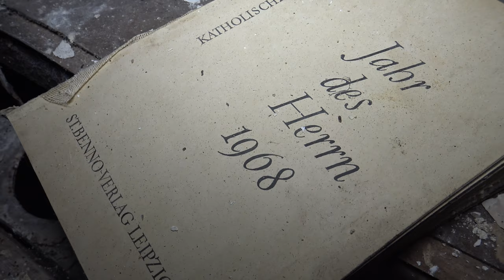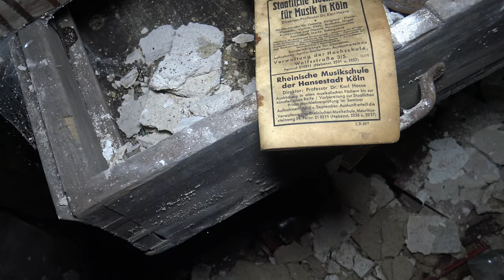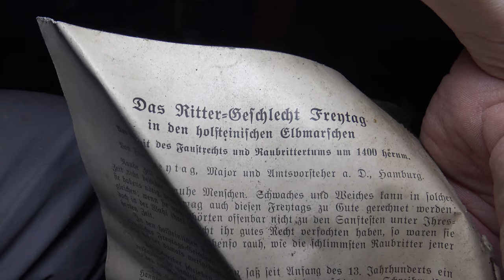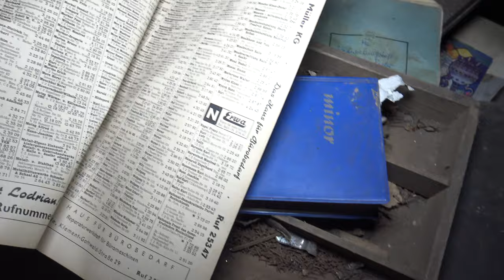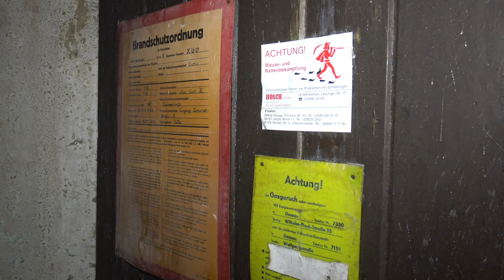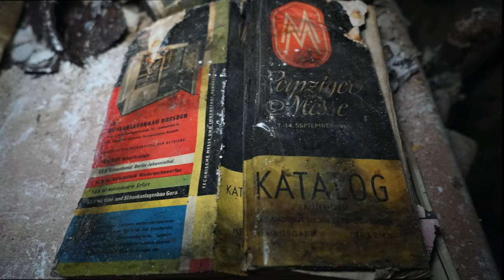Verlassene Sommerresidenz | 074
In diesem Video zeigen wir Euch die Sommerresidenz eines Industriepioniers aus dem 19. Jahrhundert. Leider konnte Ihr Erbauer die stolze 15-Zimmervilla nicht lang nutzen aber das erfahrt Ihr alles im Video!

→ Gemäß der neuen Datenschutzverordnung sind die auf diesem Youtube Kanal sowie der dazugehörigen Facebook- & Pinterest-Seite gezeigten Videos und Bilder auf keinen Fall nachzustellen - Wir übernehmen keine Haftung! Außerdem ist jeder juristischen Person das Kopieren und kommerzielle verwenden unserer Videos ohne Anfrage untersagt. Das teilen unserer Inhalte in Hetzforen oder Internetgruppen gegen u.a. Urbex, Lost Places oder Youtube ist verboten! Vorbehaltlicher Rechtsbeistand ist angagiert.